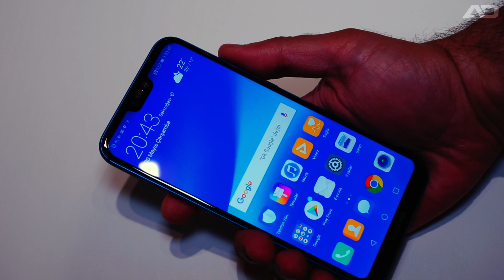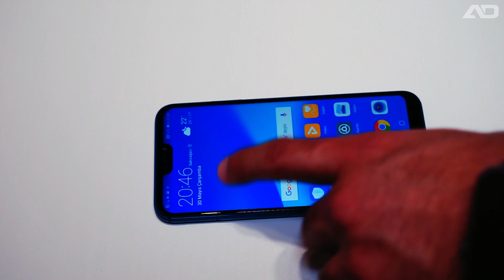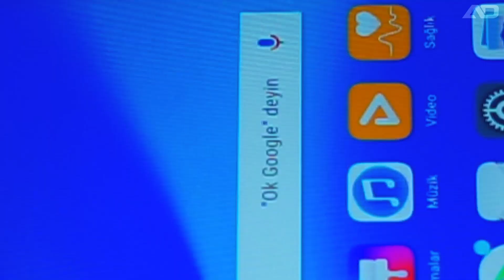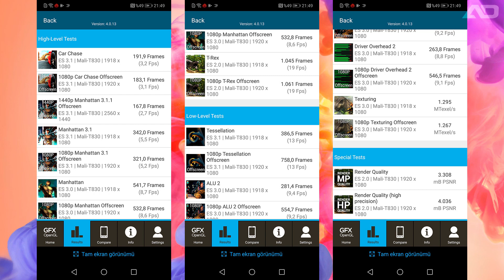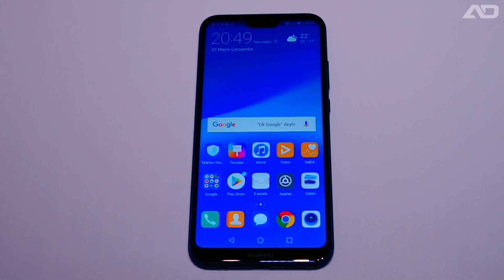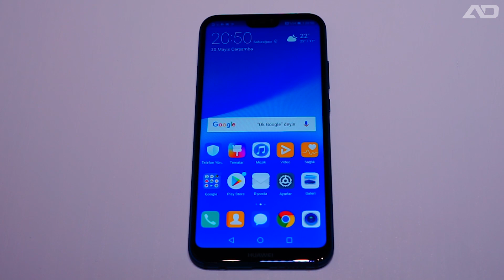Huawei P20 Lite İnceleme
Kameralar
Sony A7 Mark II

İşlemci Huawei Kirin 659 4 x Cortex-A53 2.36 GHz + 4 x Cortex-A53 1.7 GHz
4 GB RAM + 64 GB Depolama ve MicroSD
Ekran 5.84 inç 2280x1080
Kamera 16+2MP çift kamera ve 16 MP özçekim kamerası
USB-C
Parmak izi okuyucu
NFC
WiFi ac
7.4 mm 145 gram
3000 mAh
Android 8

Huawei P20 Lite inceleme - Fiyatını hak ediyor mu? Mate 10 Lite seçmek mantıklı mı?

P20 Pro'nun kardeşi Huawei P20 Lite kutusundan çıkıyor!